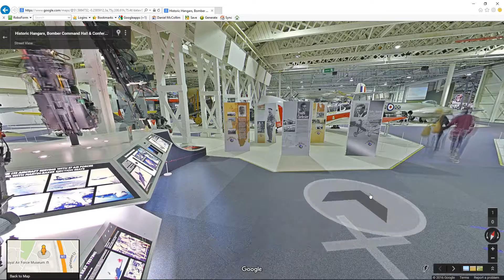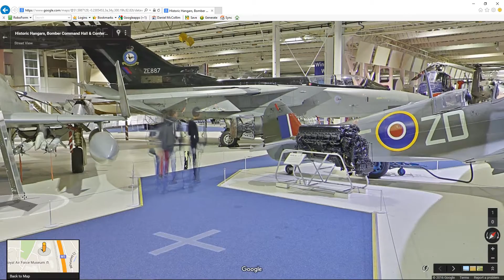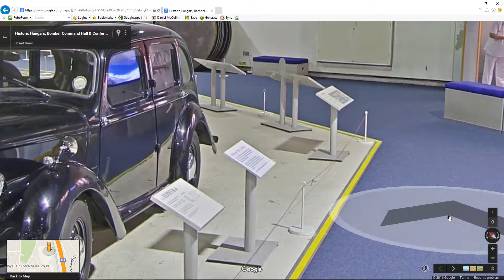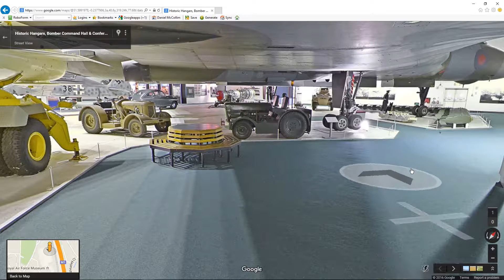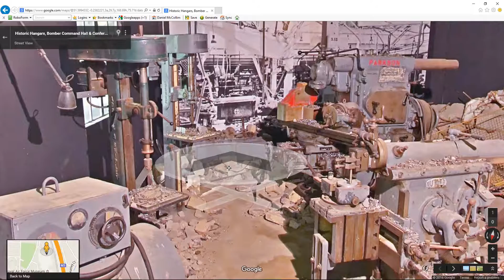Video Dominion - Royal Air Force Museum Tour. London England, United Kingdom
The Royal Air Force Museum London, commonly called the RAF Museum, is located on the former Hendon Aerodrome, with five major buildings and hangars dedicated to the history of aviation and the Royal Air Force.

A second collection of exhibits, plus aircraft restoration facilities, is housed at the Royal Air Force Museum Cosford at RAF Cosford in Shropshire, five miles.
Content above from Wikipedia.

You never know what videos we will post next.